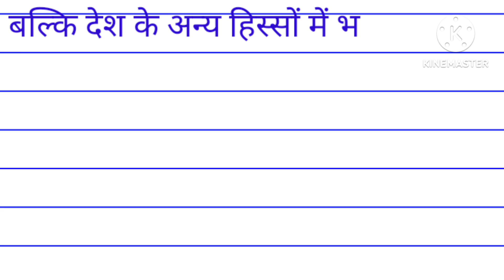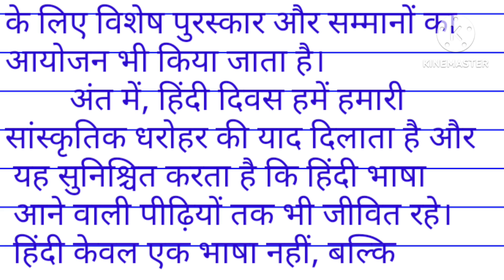हिंदी दिवस क्यों मनाया जाता है निबंध| hindi divas nibandh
essay on hindi diwas, हिंदी दिवस पर निबंध, hindi divas nibandh, हिंदी दिवस क्यों मनाया जाता
 है निबंध